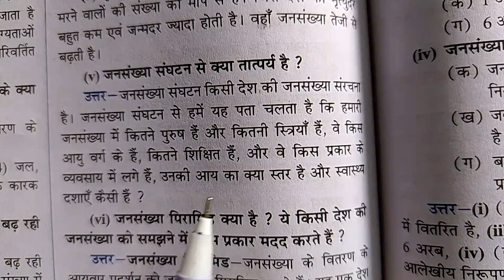जनसंख्या संघठन से क्या तात्पर्य है ।। जनसंख्या संघठन किसे कहते हैं ।। कक्षा 8 सामाजिक विज्ञान 2024